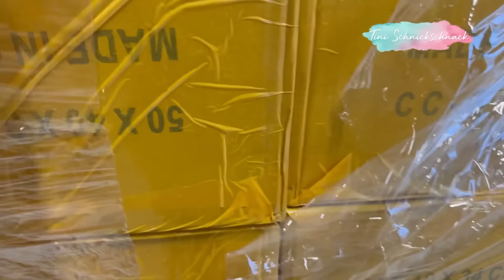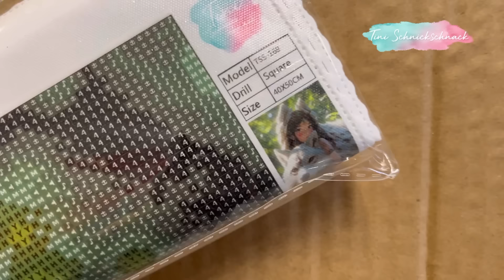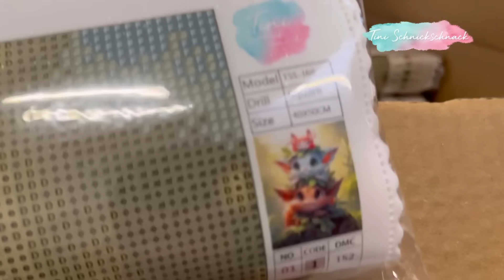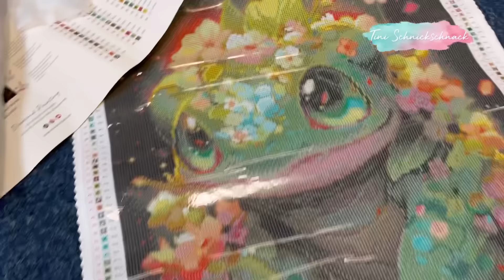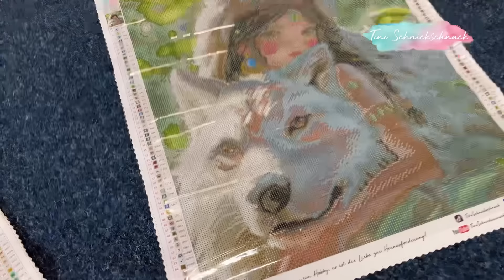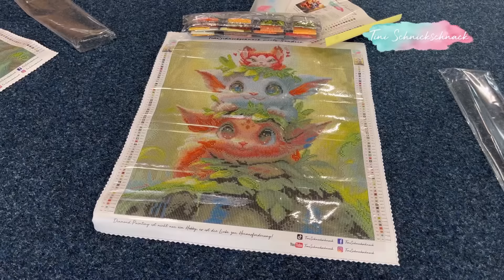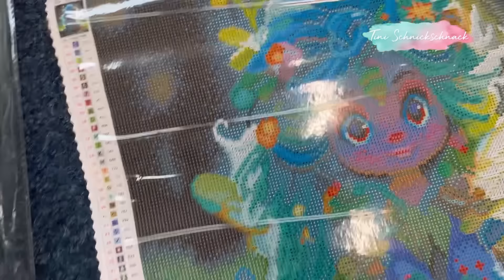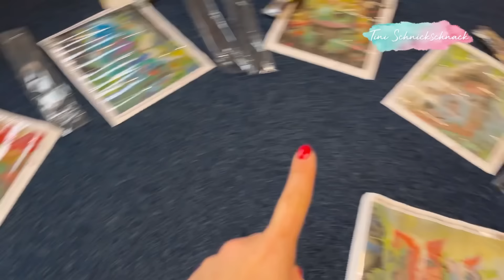Sondersendung! #13 😀💚 Gleich 6 neue Bilder sind eingetrudelt! Hammer!!! 🤫💚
Ihr interessiert euch für dieses Hobby? Dann besucht gerne meinen Shop und schaut auch gerne bei mir auf Insta & TikTok vorbei: